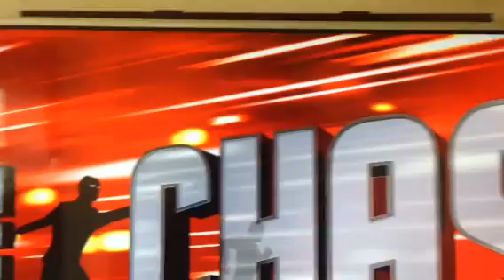Terry on the chase TV quiz show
Talking about being a spiritual healer